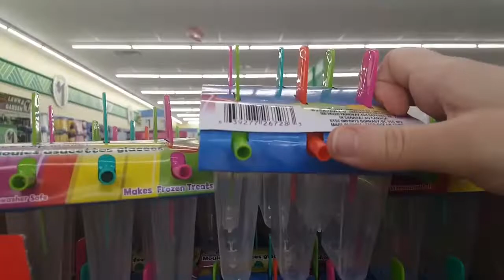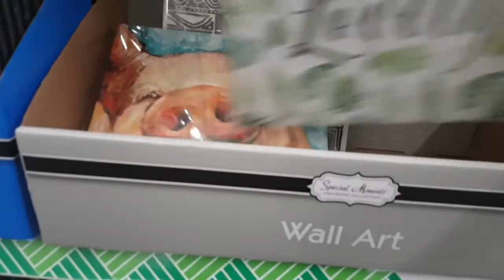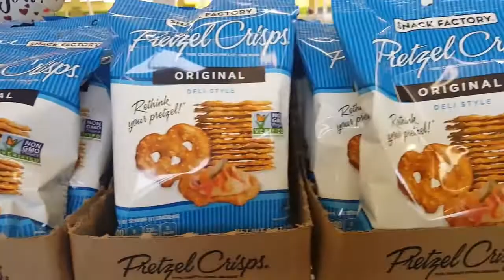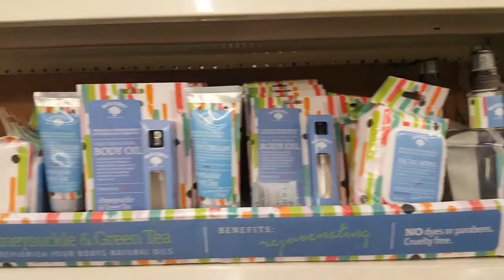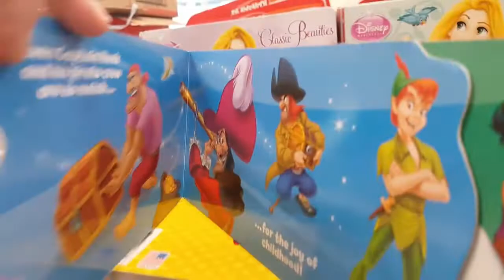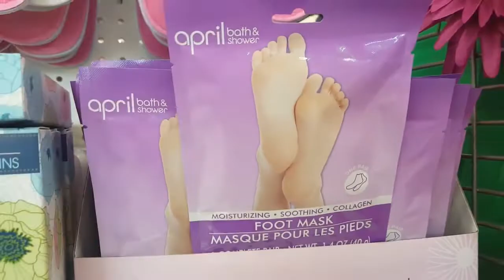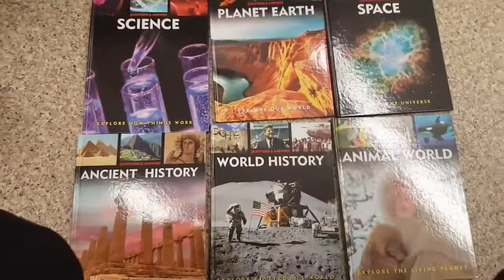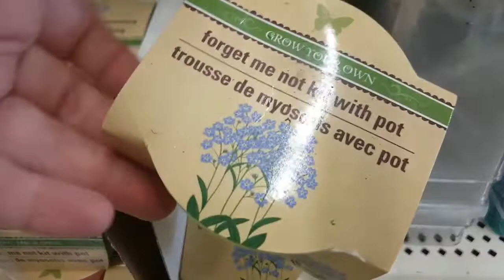Dollar Tree Stores Walkthrough No Talking - Dollar Tree Shop With Me - Shop With Me 2021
Watch this dollar tree shop with me and enjoy dollar tree shop with me 2021 and dollar tree 2021 items are super awesome and shop with me 2021.

If you do shop with me dollar tree than you are going to see a lot of new at dollar tree and dollar tree haul is so gorgeous and know whats new at dollar tree.

See dollar tree new stock only if you watch dollar tree shop w/me 2021 video till the end and dollar tree walkthrough is so beautiful and superb just as dollar tree shopping.

If you love watching new dollar tree shop w/me 2021 than this dollar tree 2021 video is definitely for you and come with me to dollar tree.

New finds at dollar tree are absolutely stunning and you are amazed to see whats new at dollar tree 2021.

Dollar tree come with me and watch new dollar tree shop with me video and if you come shop with me dollar tree than you will definitely love it.